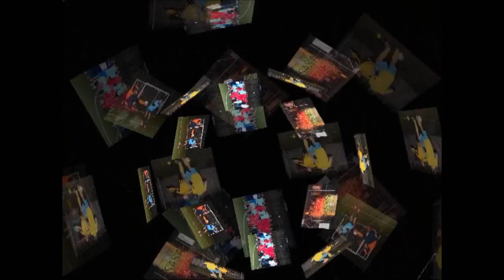Krone Tournament: Los Tanques - Birrareal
la seconda giornata della Rookies Krone dell'ottava edizione del Krone